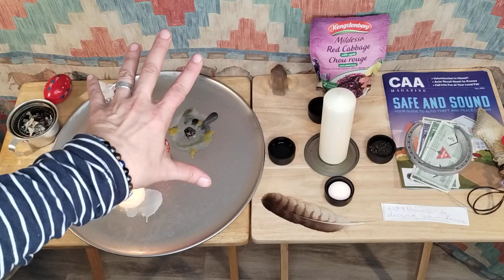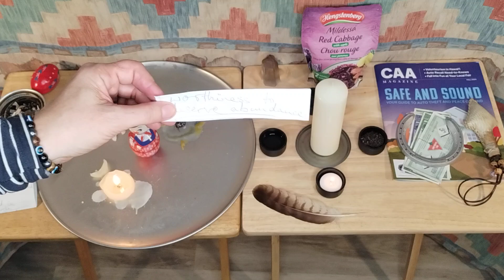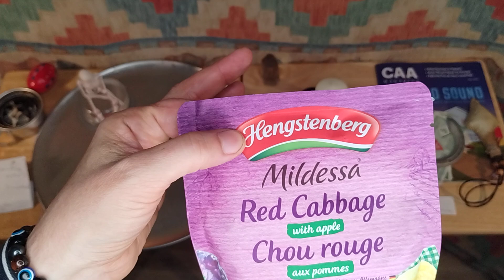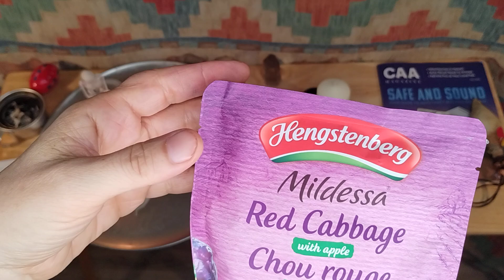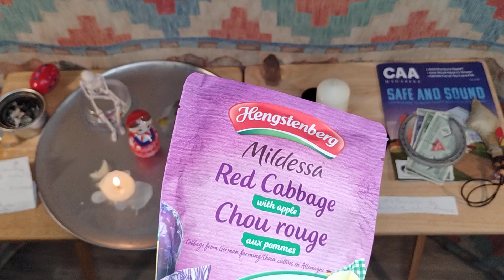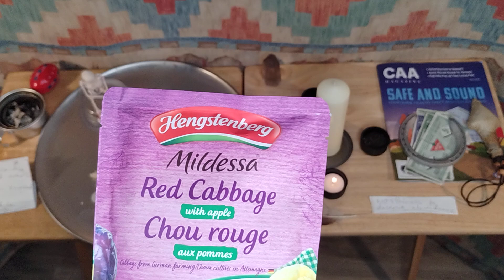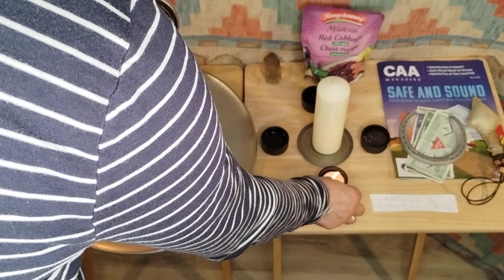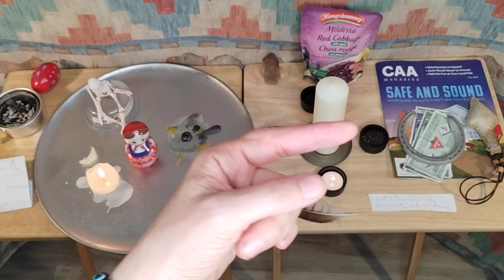Taking back our self worth after abuse to feel worthy to deserve abundance and a great life